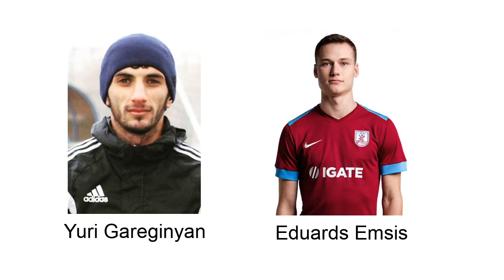Formación FC NOAH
NOAH VS. ARARAT  1 - 0